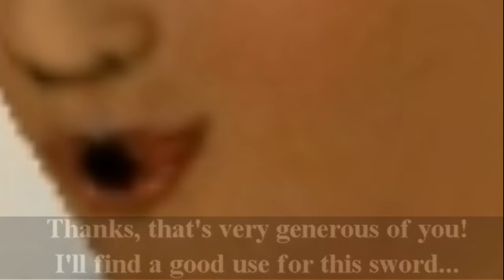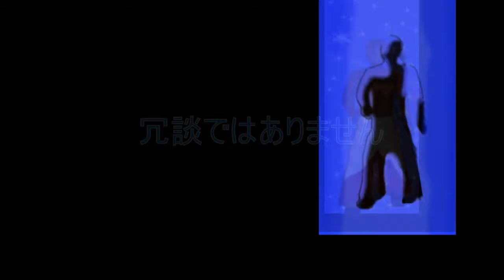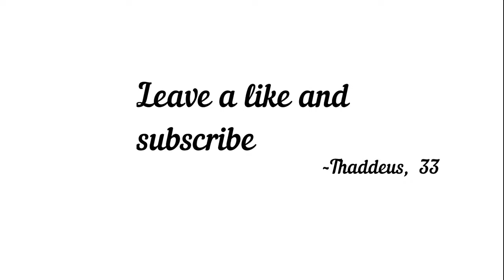The You Testament Berserk edition